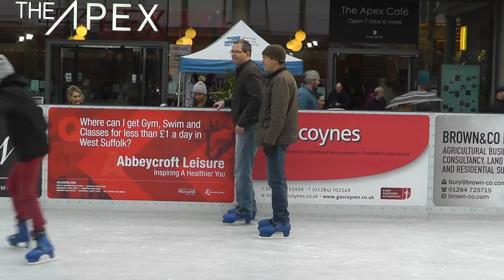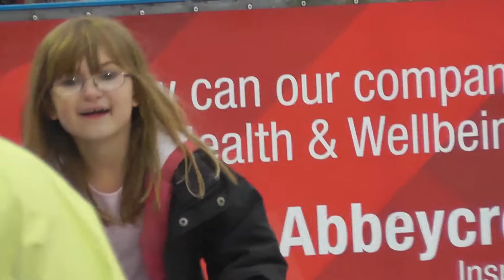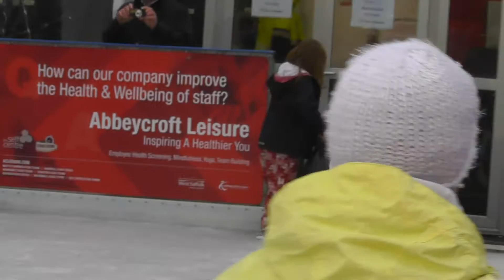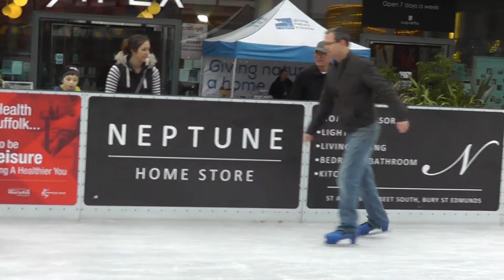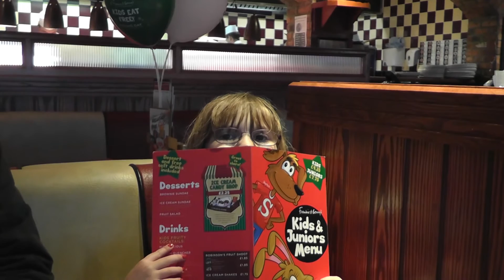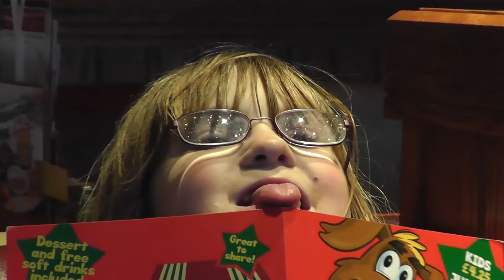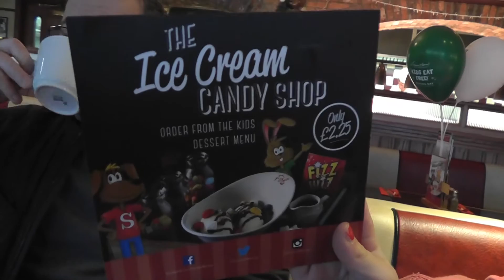Jessica & Justin ice skating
Jessica and Justin try out the Christmas temporary ice rink at Charter Square, Bury St Edmunds in December of 2015.